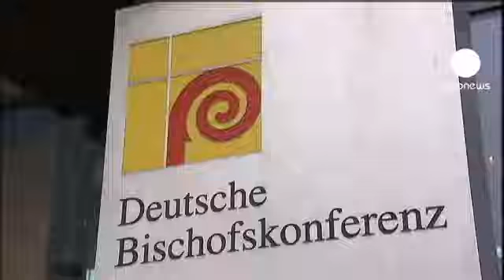La Chiesa Cattolica interferisce nelle indagini contro la pedofilia commessi dai sacerdoti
La Chiesa Cattolica in questo video vedrete come la ha interferito nelle indagine per tenere nascoste delle verità scomode
E come in questo caso è paragonata alla mafia..